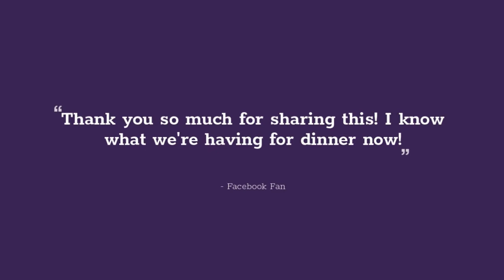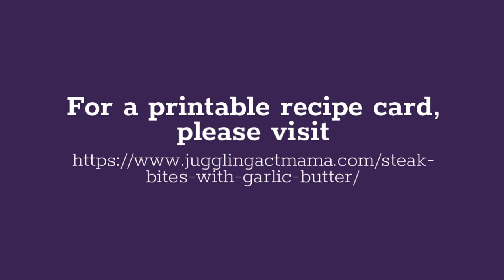Garlic Butter Steak Bites | Juggling Act Mama | Angela Paris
My Steak Bites with Garlic Butter are an easy main dish that's chocked full of delicious, savory flavor and ready in just 15 minutes! Just pair it with your favorite side and dinner is done.

🤤 GET THE FULL PRINTABLE RECIPE

❤️ LOVE THE VIDEO? Share it!

Juggling Act Mama is a lifestyle blog for busy moms that want to do it all! Enjoy amazing recipes, fantastic projects, and incredible travel ideas for living your best life.